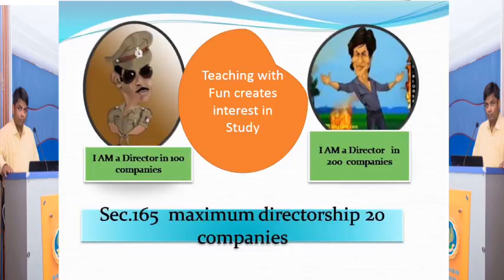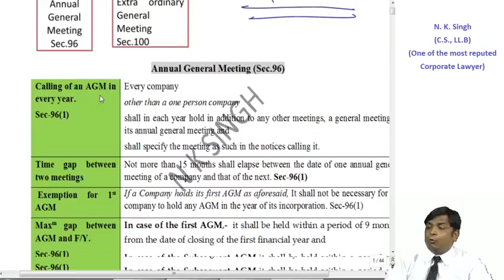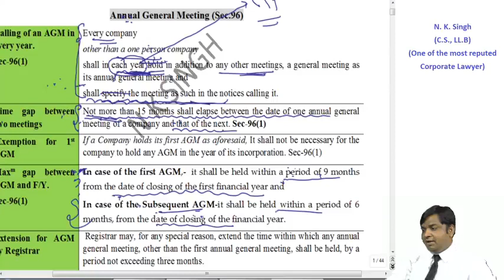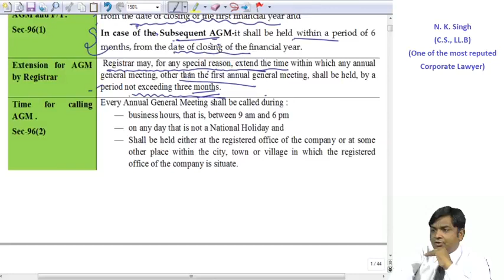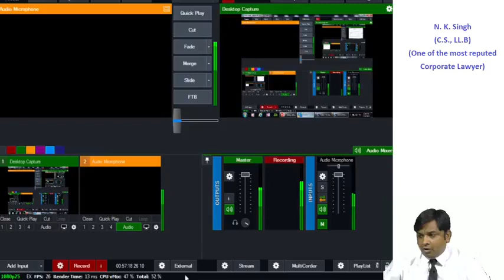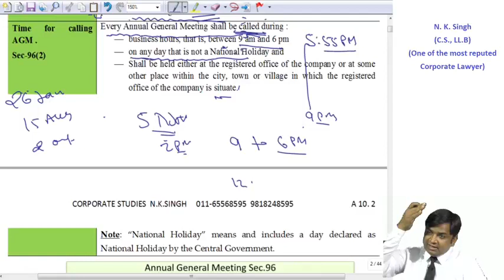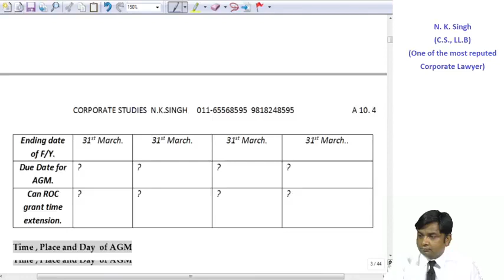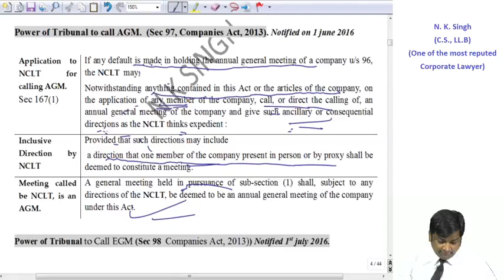CA Inter I CS Professional I Advance Company Law I Meeting I N k singh